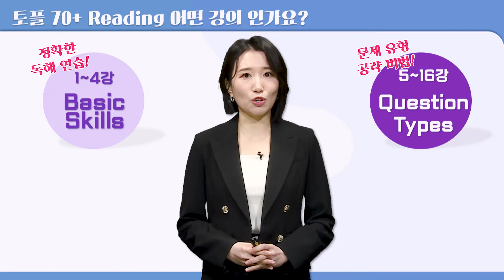[파고다인강] 🎯 파고다 토플 70+ 리딩 📢강의 소개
🎯 파고다 토플 70+
토플 시험이 처음이라면 필수! 부담은 낮추고 자신감 UP! UP!

자세한 설명으로 리딩 유형/전략/문제 풀이까지 다!
강의마다 단어 시험으로, 주제별 빈출 단어, 동의어 완전 정리!

✅문제 유형 및 비법 알고!
✅Practice, Test로 적용하기!
✅Actual Test로 실전 연습 하면,

토플! 완료! 💪👏

📌 파고다 토플 70+ 강의 보러가기!